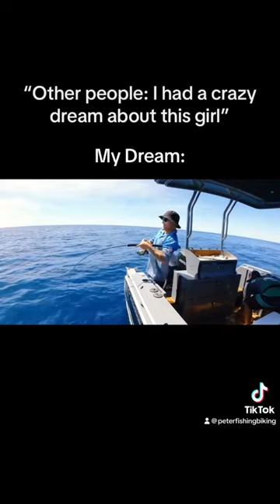YBS is the goat